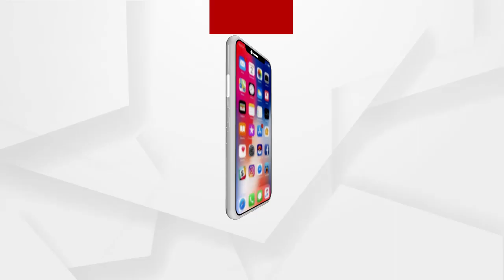ଘନ କୁହୁଡି ଯୋଗୁଁ ଭାରସାମ୍ଯ ହରାଇ ଓଲଟିଲା ଗ୍ୟାସ ବୋଝେଇ ଟ୍ରକ ....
ଗଞ୍ଜାମ ଜିଲ୍ଲା ଛତ୍ରପୁର ନିକଟସ୍ଥ ତାମ୍ପରା 16 ନମ୍ବର ରାଜପଥ ଉପରେ ଘନ କୁହୁଡି ଯୋଗୁଁ ଭାରସାମ୍ଯ ହରାଇ ଓଲଟିଲା ଗ୍ୟାସ ବୋଝେଇ ଟ୍ରକ। ସୁରକ୍ଷା କୁ ଦୃଷ୍ଟିରେ ରଖି ଜାତୀୟ ରାଜପଥର ଦୁଇ ପାଶ୍ୟକୁ କରାଯାଇଛି ସିଲ୍ .